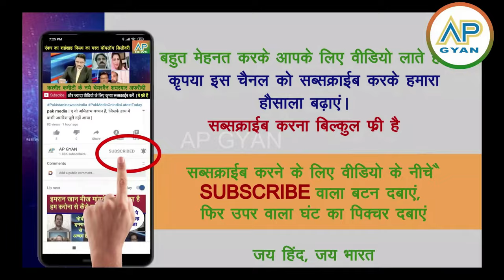Dr Zakir Naik ne Pak lady tv anchor per bayan dekar machaya bawal pakistan shocked | pak media